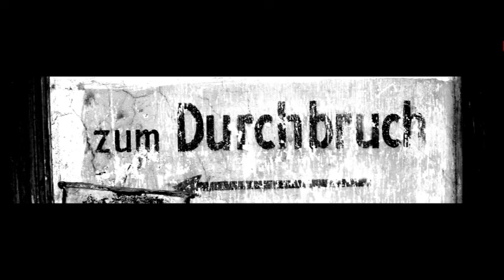Warum Politiker ihre Autorität verloren haben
Thema des Videos:

Warum verliert der Bürger den Respekt vor Politikern?

Besuchen Sie auch meine Homepage!

Lesen Sie meine Bücher & eBooks!

Bleiben wir in Kontakt!